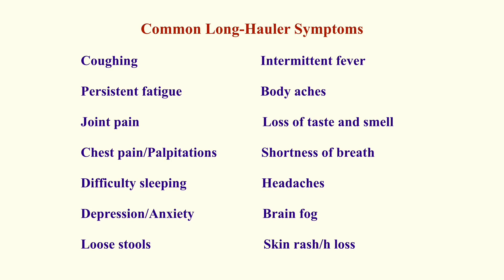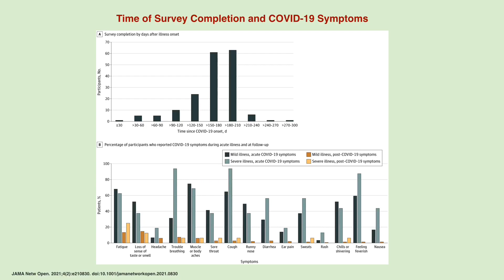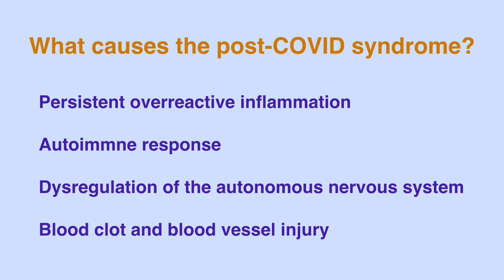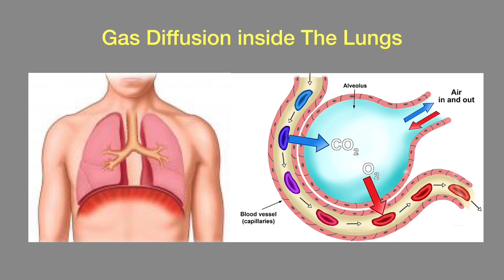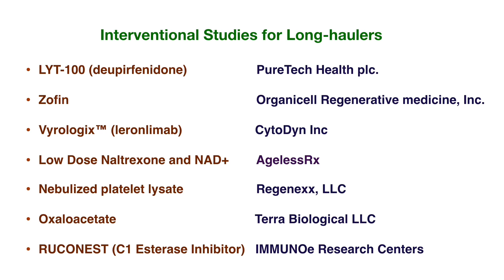Post Covid Syndrome and Long Haulers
Over the past 13 months there have been close to 30  million confirmed COVID-19 cases in the United States. While most patients have recovered and returned to their normal health, some patients continue to have symptoms that last for weeks or even months after their initial covid infection .
In general, if patients still have Covid symptoms 4 weeks after the infection, they are classified as having Post Covid syndrome .   These patients are referred to as long haulers.
The most common long hauler symptoms include:
* Coughing
* Intermittent fever
* Persistent fatigue
* Body aches
* Joint pain
* Chest pain
* Heart palpitation
* Shortness of breath
* Loss of taste and smell
* Difficulty sleeping
* Headaches
* Depression
* Anxiety
* Brain fog
Patients with Brain fog report being unusually forgetful, confused and unable to concentrate. Some patients experience persistent symptoms while others have  symptoms that come and go.
 It is estimated that about 10% of COVID-19 patients become long haulers.
Post Covid syndrome  can affect any covid patient regardless of their age, status of health, and the severity of their COVID infection.
Currently there is no specific treatment  for post Covid syndrome. Multiple experimental treatments for post Covid syndrome are being  developed in the United States. Last month, the National Institutes of Health announced a funding of 1.15 billion dollars for the  investigation of post covid syndrome .
There are multiple interventional studies for post Covid syndrome in the US.

PureTech  a biotherapeutics company, started a Phase II trial of LYT-100 (deupirfenidone) for post covid respiratory complications and related sequelae.
LYT-100 is a chemical with anti-fibrotic and anti-inflammatory properties.

Organicell Regenerative Medicine, Inc., a biopharmaceutical company has developed  its proprietary therapeutic, Zofin, which may help treat COVID Long-haulers. Zofin is derived from perinatal sources, and contains over 300 growth factors, cytokines and chemokines etc

CytoDyn Inc.,  a biotech company, is conducting a phase 2 study of Vyrologix™ (leronlimab) on its efficacy and safety in patients experiencing long-hauler symptoms.

Low Dose Naltrexone (LDN) and Nicotinamide Adenine Dinucleotide patch are being evaluated to determine if the combination treatment can improve fatigue and quality of life of post Covid patients. (AgelessRx)

Nebulized autologous platelet lysate which can be inhaled  via  a handheld ultrasonic nebulizer is being studied to see if the treatment can improve Pulmonary function tests. (Regenexx, LLC)

Oxaloacetate has been approved for clinical trial for the  treatment of fatigue in women with a history of COVID-19. (Terra Biological LLC)

RUCONEST, a Recombinant C1 Esterase Inhibitor, will be tested to determine whether is can Improve Neurological Symptoms such as: extreme fatigue, lost of taste, brain fog, and/or seizures in patients with Post COVID-19 syndrome. (IMMUNOe Research Centers)